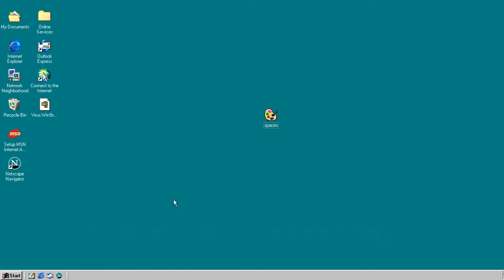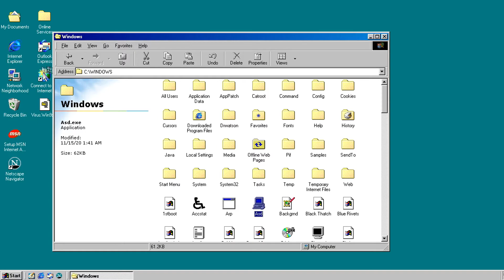SPACES.EXE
Yes! new video with old legendary music. as you can see, i have new intro! and i tried to mae PERFECT thumbnail using this

but anyway i hope you like this video!